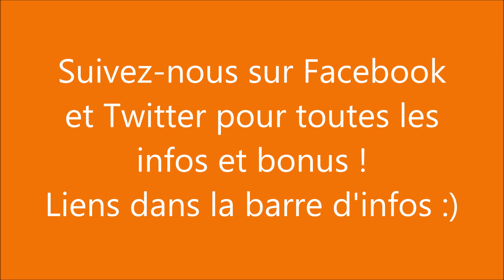Cours de hunter - 15h20 - Etrier Cherbourgeois